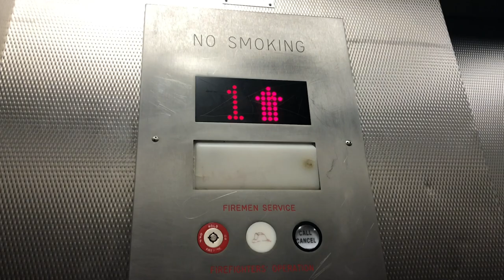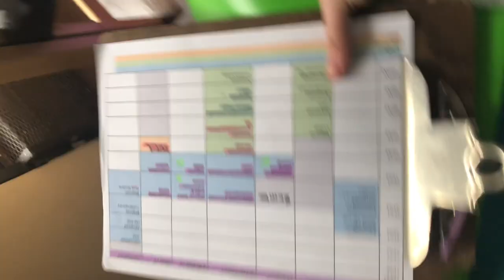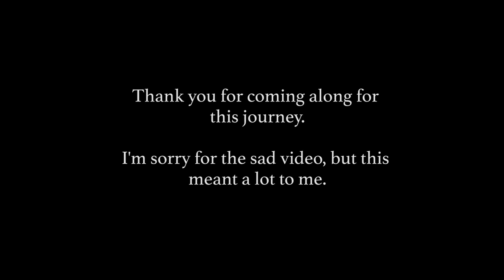Moving out of my UB Dorm (2020)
This is me moving out of my University at Buffalo dorm in the Fargo Quad. UB has handled this entire situation well with move out, and we were responsible and safe in doing so. This was an emotional experience for me and I'm glad to have closure on this situation. This year was one of the best I've had, and it makes me very sad that it had to end this way. Thank you all for all of your support.
If your mental health is being affected by this situation, you can contact a counselor through text if you text HOME to 741-741.